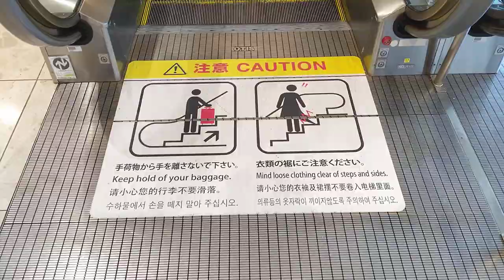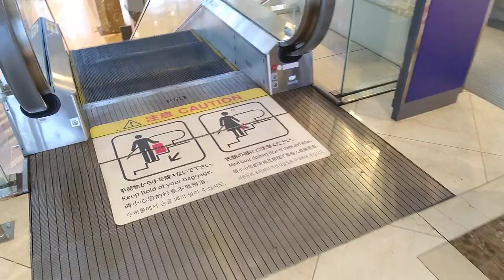[関空第1ターミナルビル]OTIS製エスカレーター 1F↔3F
このビルはOTIS製。
上り側にポールが立ってるが、これは大きな荷物持った人、ベビーカー、車椅子の進入を防ぐ物で、センサーの類いではない。
尚、上り下り共に出口側にポールは無い。当たり前だがよく考えられた構造だ。

⚠️注意マークについて。
①過去にキャリーバッグの落下事故があったのか、関空ではエスカレーターからのキャリーバッグ落下動画を常に流している。確かに、あんな物が上から滑ってきたら凶器と言える。大きな荷物持った旅行客は、めんどくさくてもエレベーターを使いましょう。

②女性のスカートの裾が巻き込まれた事例も。そもそも、ミニスカなら巻き込まれ事故を回避できますよ。私は常々、女性のスカートは膝上20cmくらいがベストと提唱している(ただし可愛い子に限る、異論は一切認めない)